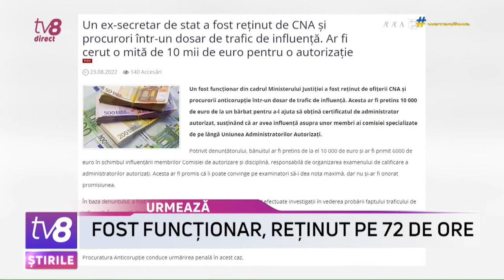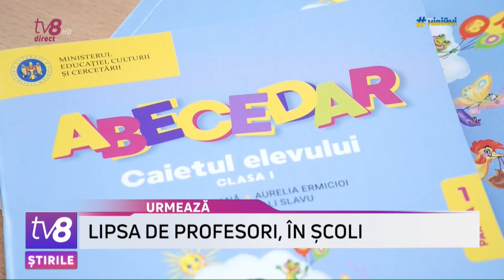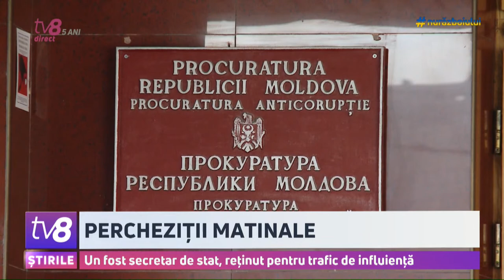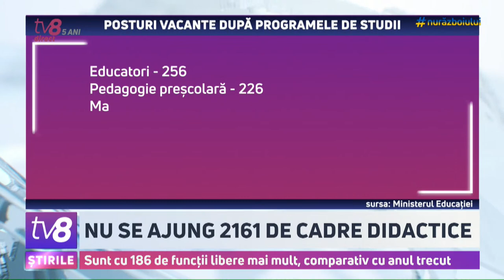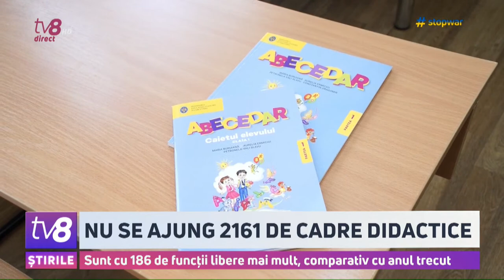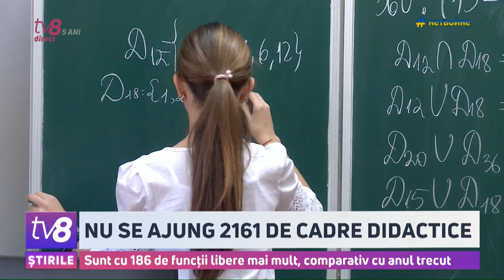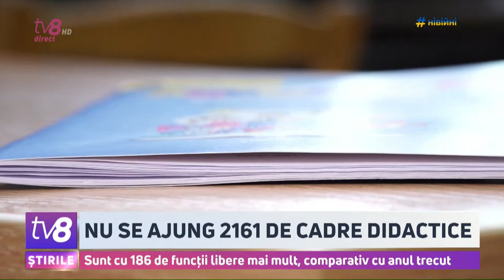Știri: Ion Ceban își face partid /Hotelul "Național", sub sechestru /23.08.2022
💥Edilul Ion Ceban, a anunțat, azi dimineață, de la tribuna Primăriei Chișinău, că își lansează propriul partid - „Mișcarea de Alternativă Națională”. Noua formațiune va fi una pro-europeană, dă asigurări Ceban, fost fruntaș al partidului Socialiștilor și adept fervent al politicii pro-ruse.

💥La solicitarea Procuraturii pentru Combaterea Criminalității Organizate și Cauze Speciale, astăzi, a fost pus sechestru pe Hotelul „Național”. Acțiunea are loc în dosarul „Metalferos”, în care este investigat fostul deputat democrat, Vladimir Andronachi, căutat acum prin Interpol.

💥A fost reținut pentru 72 de ore un ex-secretar din cadrul Ministerului Justiției, fiind bănuit de trafic de influență. Acesta ar fi pretins 10 mii de euro de la un bărbat, pentru a-l ajuta să obțină un certificat de administrator autorizat.

00:00 Intro
2:27 Ceban își lansează partid
5:15 Analiștii politici comentează
8:33 Explozii la Donețk
11:37 Noi detalii în dosarul "Metalferos"
13:01 Percheziții matinale
13:50 Lipsă acută de învățători, în școli
19:01 Noi alerte cu bomba
20:00 Tauber rămâne în arest
20:52 Dughina a fost înmormântată
23:54 A murit, fiind eletrocutat
24:40 Fără GPS și hartă digitală
29:50 Testul antidrog a ieșit negativ